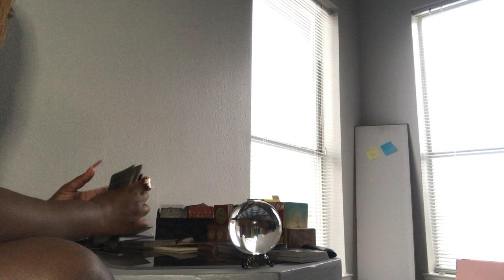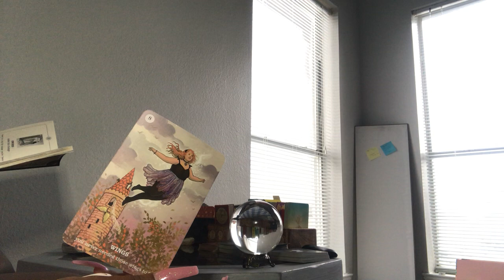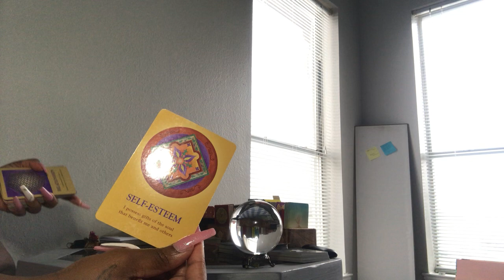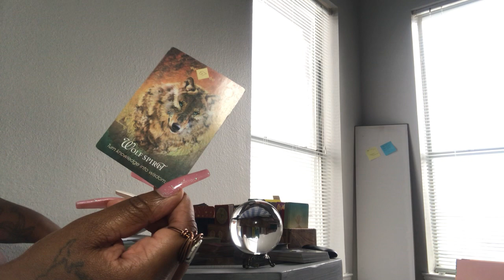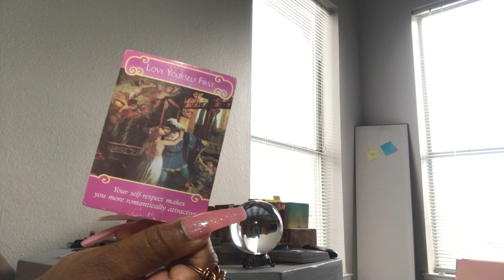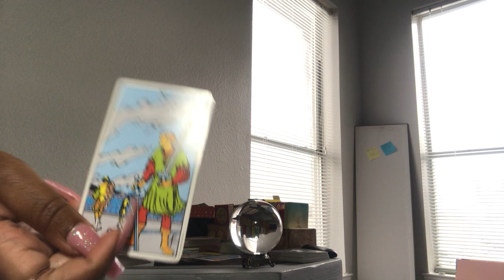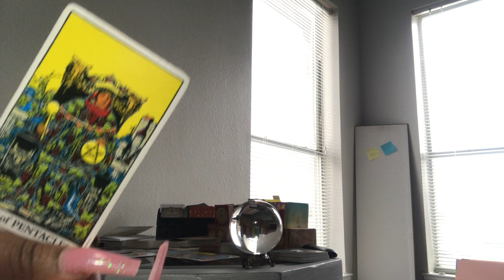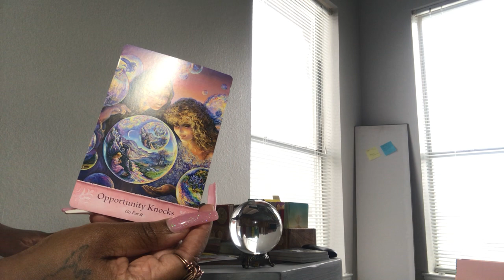Leo Love + Money + Spiritual Growth✨